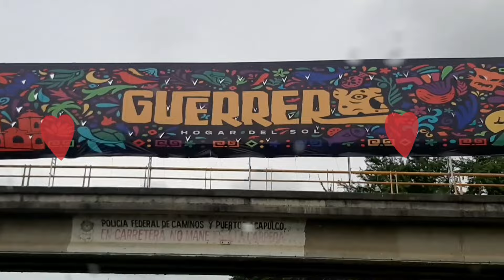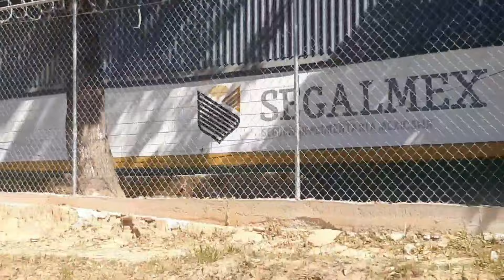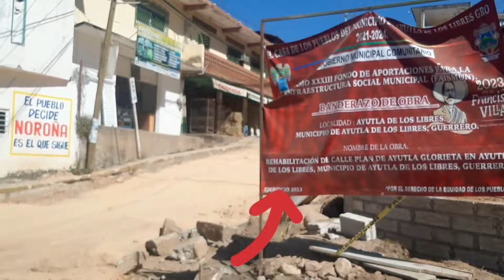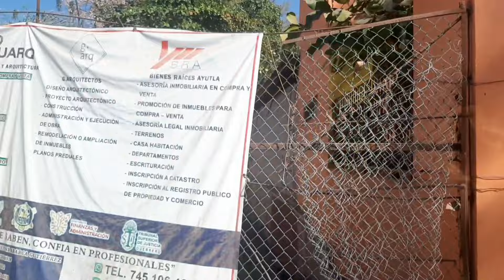Así se mira Ayutla, en éste 2024. 👇 hermoso y muy tranquilo lugar. 🏡🏠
Ayutla es un pueblo de la costa chica de Guerrero donde se concentran personas hacer sus compras de las comunidades circunvecinas  sobre todo los días domingos. saludos y bendiciones infinitas para todos 🙏🙌